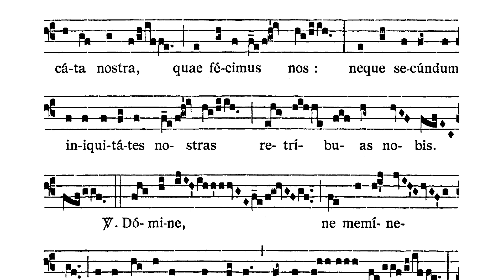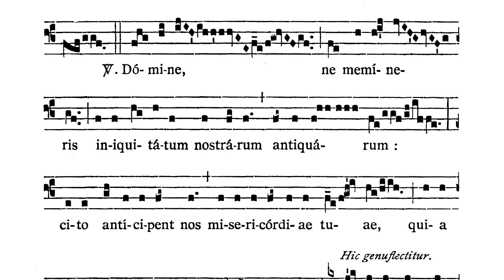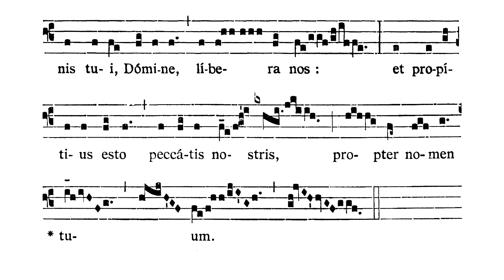Feria IV Cinerum - Tractus (Domine non secundum)